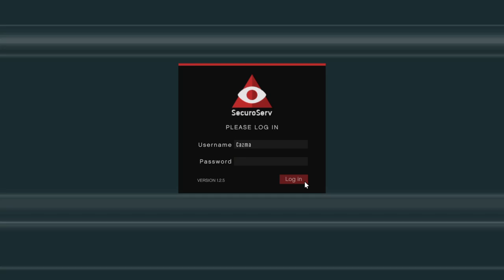Melano-Strictland Wars: The Betrayal